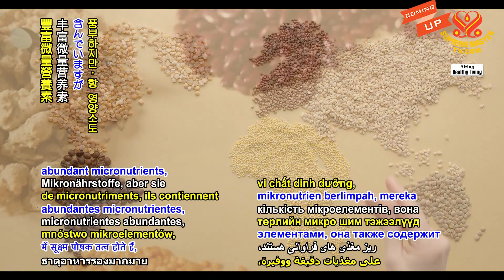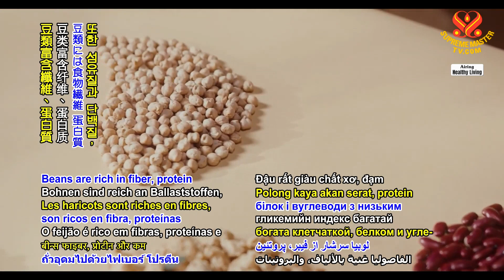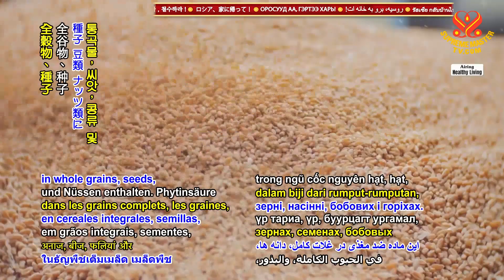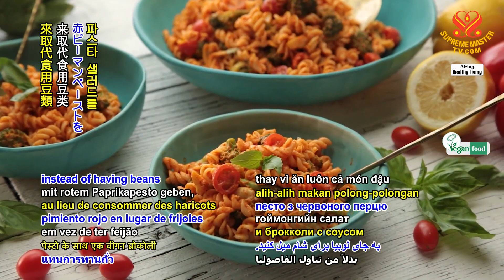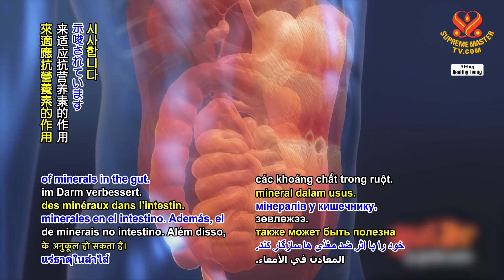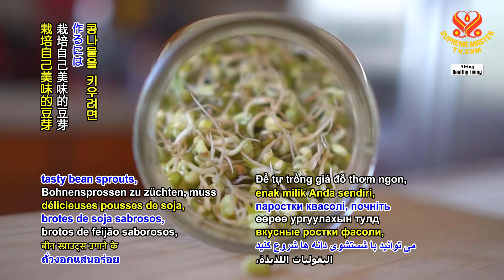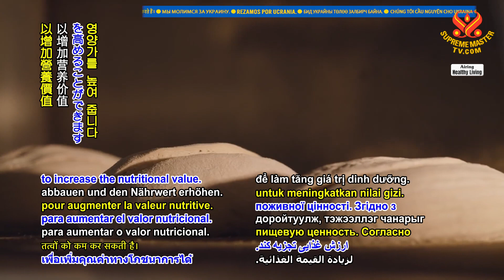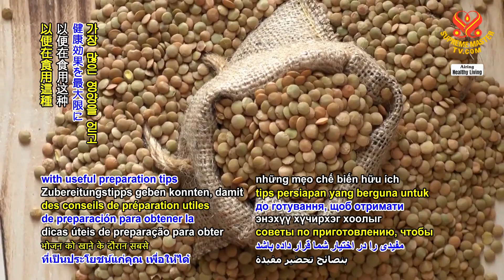1754 HL Receiving Optimal Nutrition from Beans